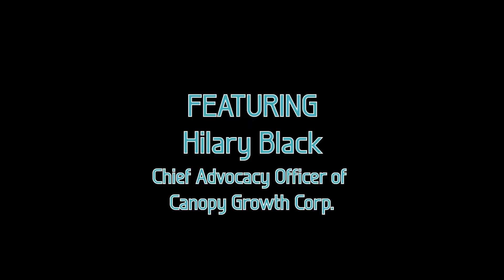Hilary Black Influencers